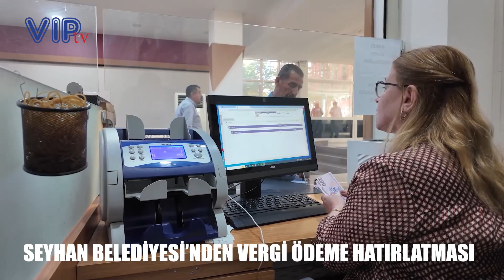SEYHAN BELEDİYESİ’NDEN VERGİ ÖDEME HATIRLATMASI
Seyhan Belediyesi Mali Hizmetler Müdürlüğü, 2024 yılı Emlak, Çevre Temizlik İlan ve Reklam vergilerinin birinci taksit son ödeme gününün 31 Mayıs Cuma günü olduğunu, vatandaşların cezalı duruma düşmemesi için ödemelerin zamanında yapılması  hatırlatmasında  bulundu.
MÜKELLEFLER İÇİN RAHAT BİR ORTAM SAĞLANDI
Seyhanlı mükelleflerin; vergilerini rahatlıkla ödeyebilmeleri için gerekli kolaylığın sağlandığı ve uygun ortamların hazırlanıp ikramlarda bulunulduğunun belirtildiği açıklamada , “ Ödemeler, Seyhan Belediyesi merkez bina veznelerinde nakit olarak veya kredi kartı ile yapılabilmektedir. Online ödeme işlemleri Seyhan Belediyesi’nin web sitesinde E-Belediye modülü ve E-devlet üzerinden gerçekleştirilmektedir “ denildi.
HİZMET BÜROLARINDA KREDİ KARTI İLE ÖDEME YAPILABİLİYOR
Seyhan Belediyesi Gürselpaşa ve Yeşilyurt hizmet bürolarında, ödemelerin sadece kredi kartı ile yapıldığı, mükelleflerin cezalı ödeme durumuna düşmemeleri ve mağdur olmamaları için ödeme merkezlerinde bulunan veznelerin, Mayıs ayının son haftasında 25 Mayıs cumartesi ve 26 Mayıs pazar günleri de açık olacağı belirtildi.